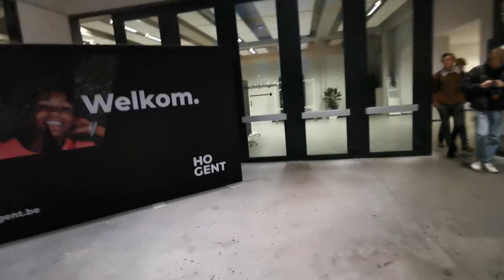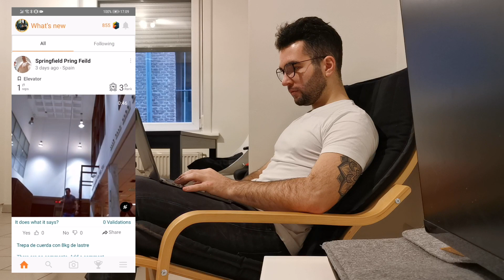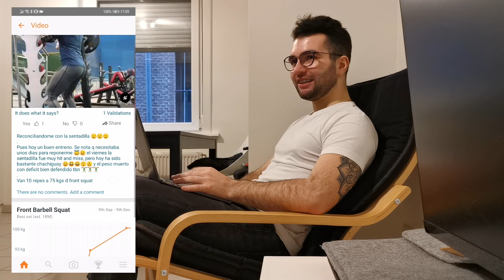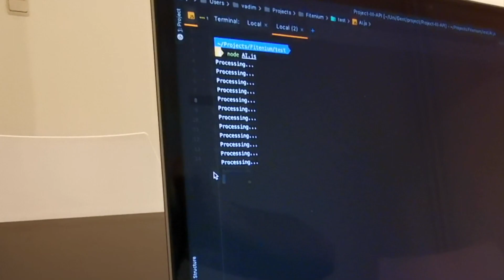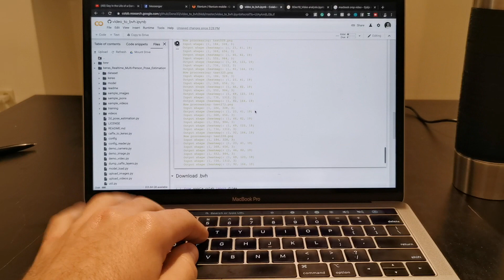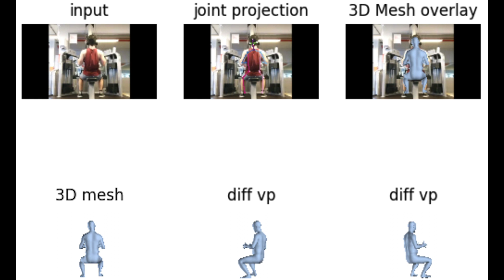A DAY IN THE LIFE OF A SOFTWARE ENGINEER AND STARTUP CTO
I tried to show you how a typical day looks for an early-stage startup CTO who is still a student at the university on the side.

Tag me on social media when you finish this build, and I will give you feedback on your project.